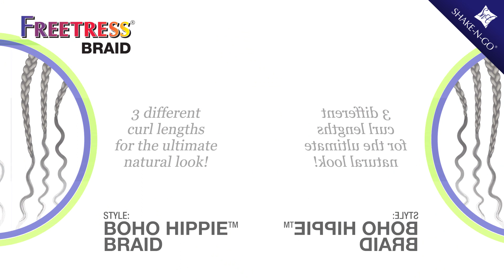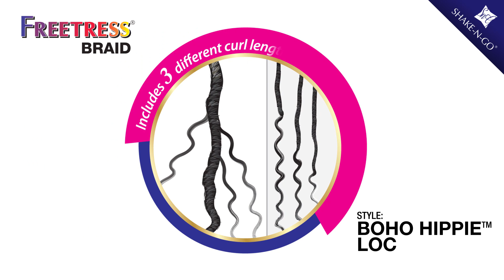Freetress Braid Hippie and Boho Hippie // New Length!!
Your all time favorite crochet Hippie and Boho Hippie series are now available in new lengths!

Hippie Loc & Braid New Lenghts:
2X Hippie Loc 12"
2X Hippie Loc 30"
Hippie Loc 20"
2X Hippie Braid 12"

Boho Hippie Loc New Lengths: 20"
Boho Hippie Braid New length: 22"

Available Color:
1, 1B, 2, 4, 613, Caramelt, Cherry Wine, T27, T30, T530